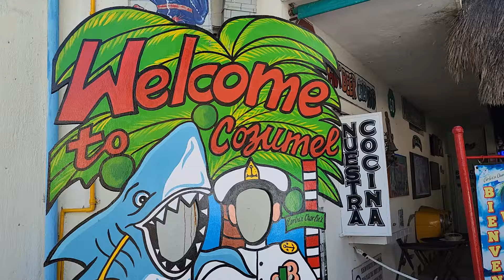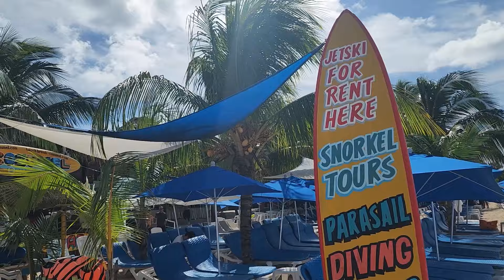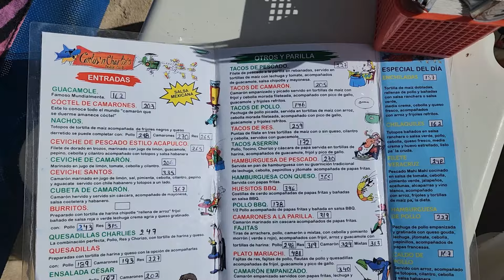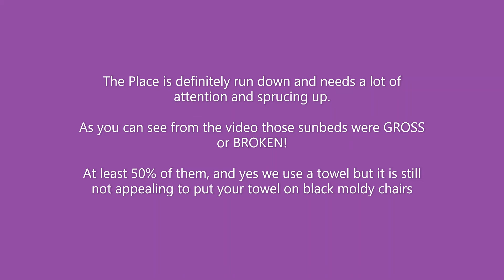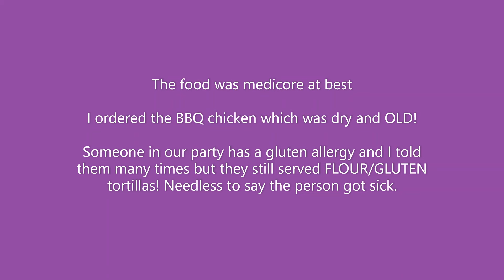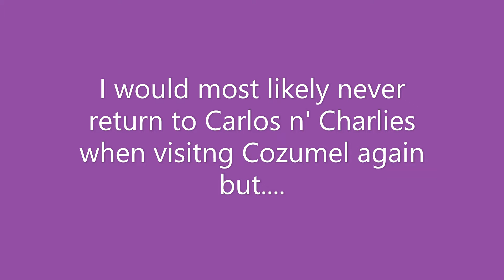Carlos N' Charlies Cozumel Mexico Beach Club | All-inclusive Resort Cozumel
Welcome to Carlos 'n Charlies Beach Club Cozumel Mexico

Join me on an adventurous day swimming at Carlos 'n Charlies Beach Club.

With its stunning beachfront location, the Carlos 'n Charlies Beach Club is the epitome of paradise. Immerse yourself in the crystal-clear waters and snorkel with vibrant sea life and coral reef in the Caribe.
Bask in the warm Mexican sun as you lounge by the Caribbean Sea of Cozumel Island Mexico.

For those seeking adventure, Cozumel offers a wealth of opportunities. Explore the vibrant underwater world with snorkeling or water sports.

Cozumel mexico fun things to do!

‌The first stop is Mexico! Come with me while I find some of the best resorts, street food, local stuff to do, & excursions!